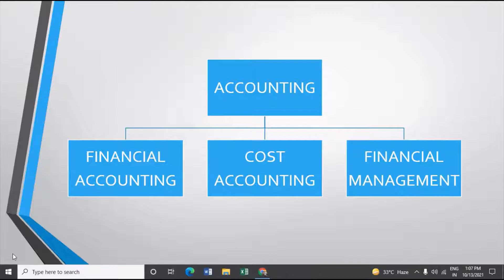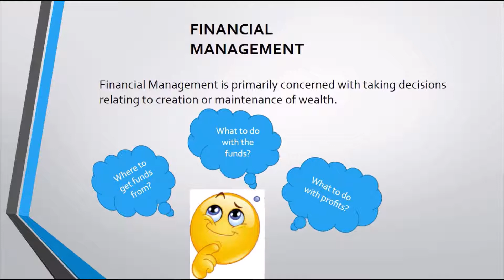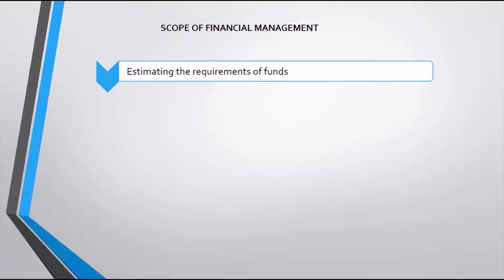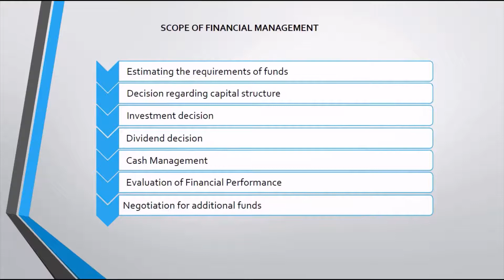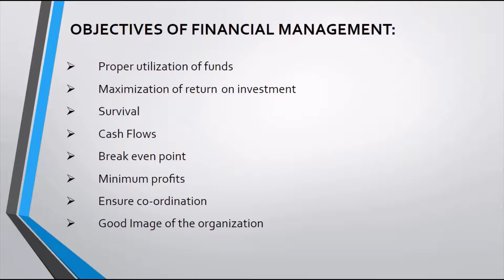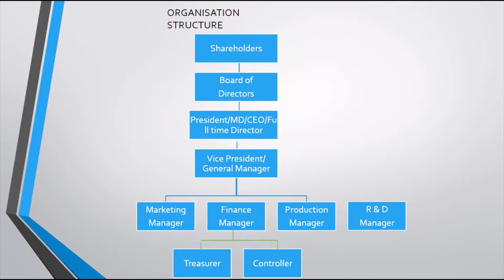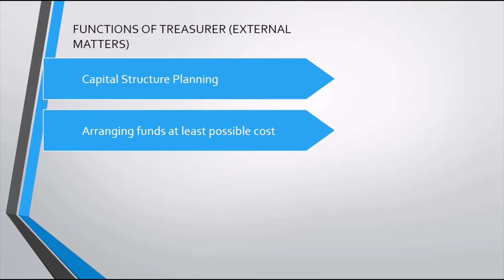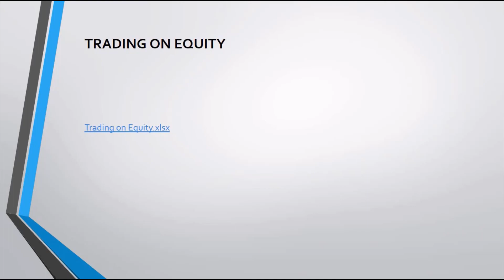Introduction to Financial Management, part 1 .( FYBAF)